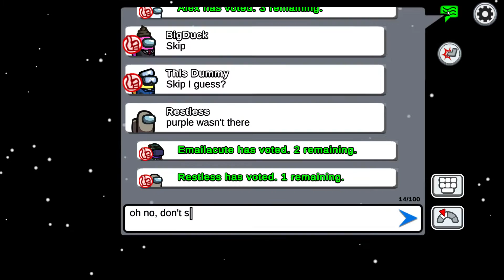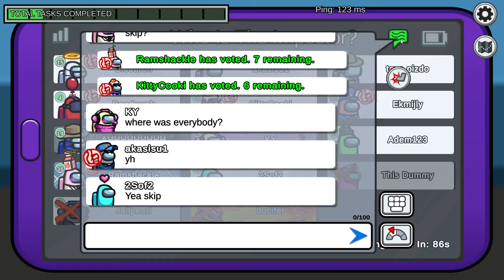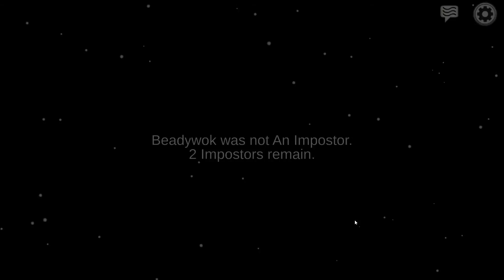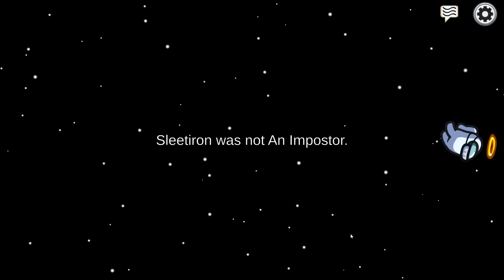Among Us 2022 Gameplay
Join me as I play the game Among Us.  Will I get to be an Imposter or a Crewmate??